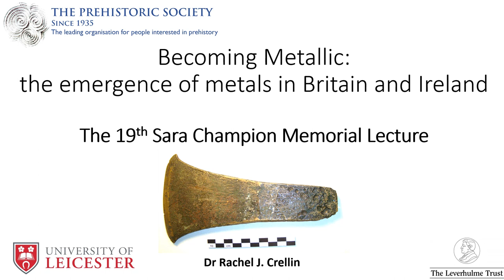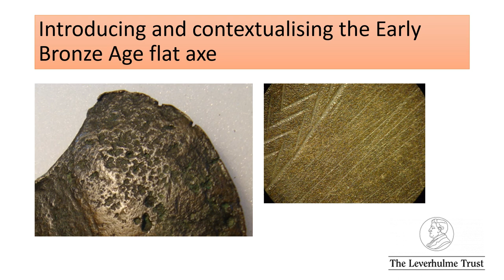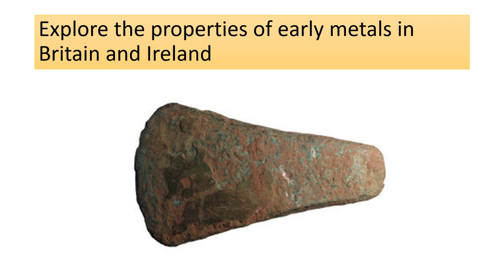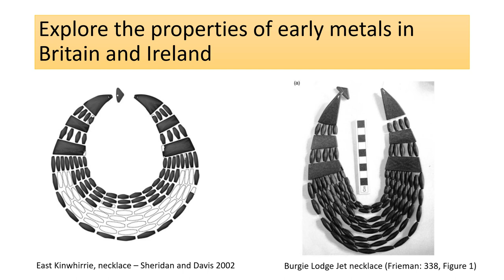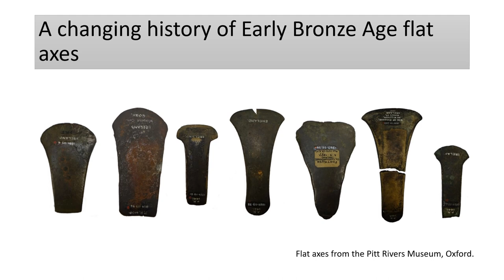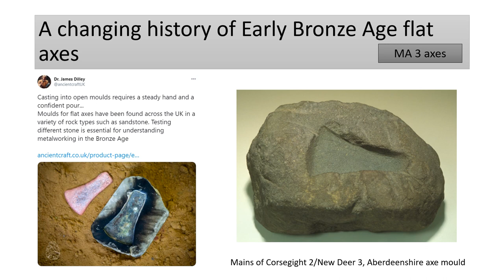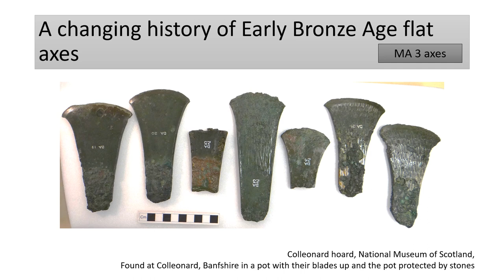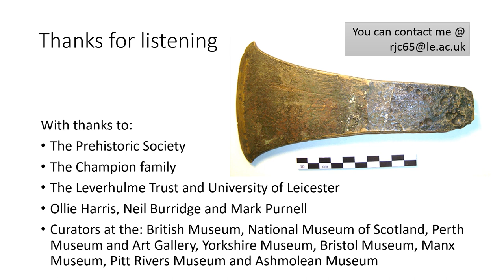Dr Rachel Crellin 'Becoming metallic: the emergence of metals in Britain and Ireland'.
The 19th Sara Champion Memorial Lecture